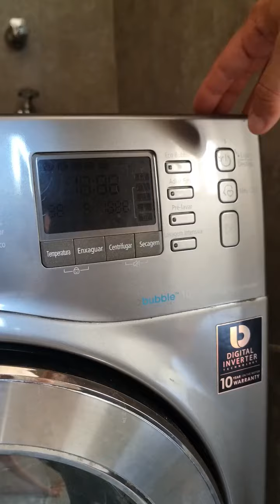Como Limpar a Máquina de Lavar com Limão e Vinagre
Como limpar a máquina de lavar com bicarbonato e vinagre? Na hora de fazer a limpeza da máquina de lavar adicione esses ingredientes.